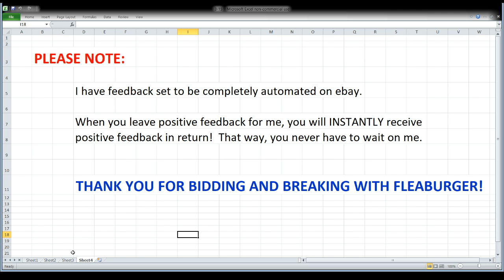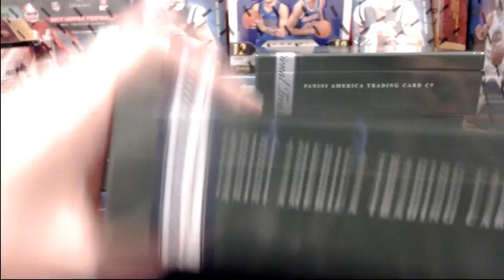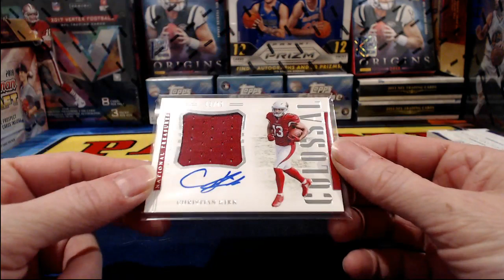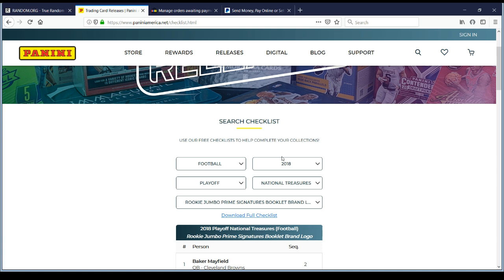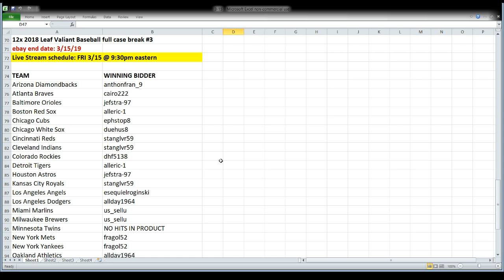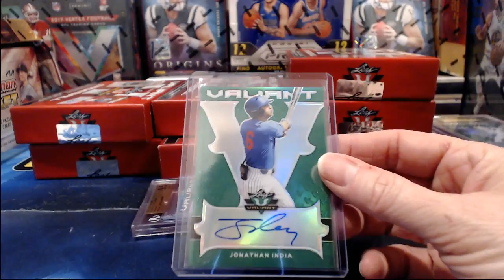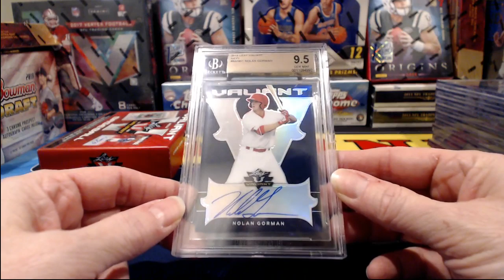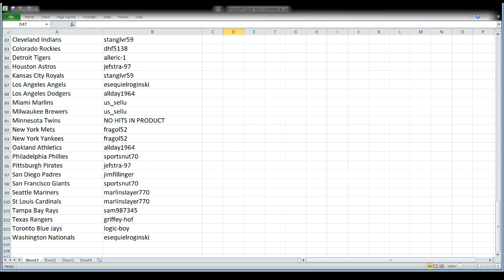Leader Of The Pack Breaks Live Stream